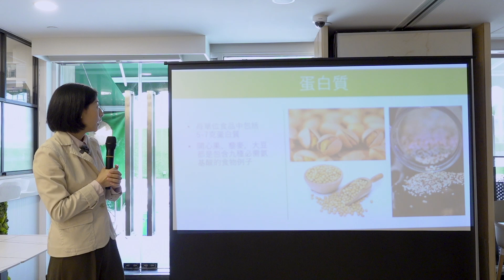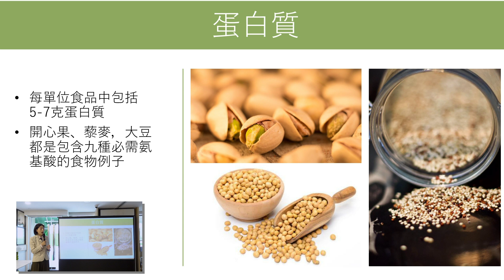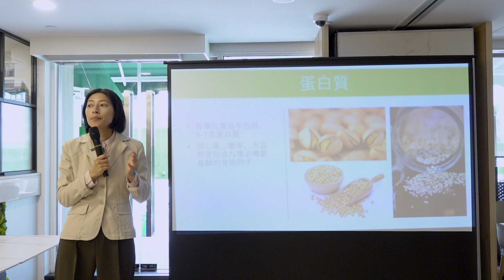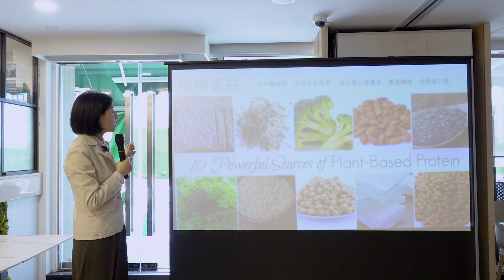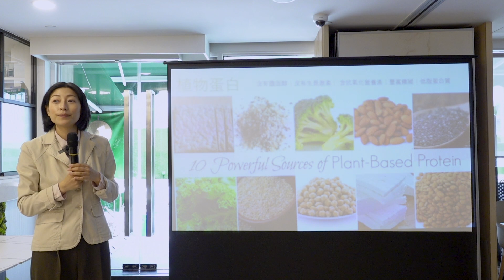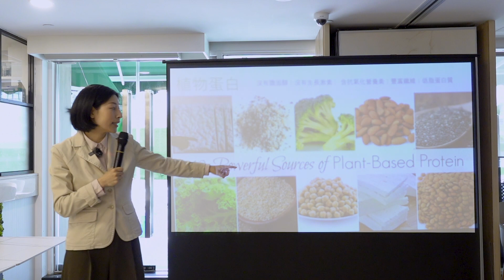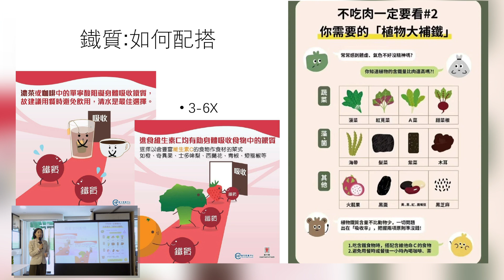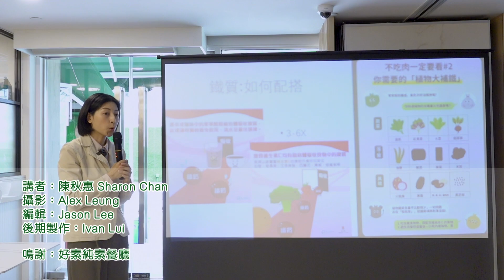【素食內外美】素食營養師陳秋惠推介3大蛋白質食材類別，素食者必吃｜哪些蔬食含豐富鐵質？ (中文字幕)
「胎裏素」營養師陳秋惠（Sharon Chan）茹素多年，早前來到「好素純素餐廳」的「身心愉悅坊」講座，和大家分享她的素食心得。

初嘗試素食的朋友，常會擔心單靠蔬食未能吸收足夠蛋白質，尤其是不吃蛋奶的純素者。Sharon今集便為大家介紹3大含豐富蛋白質的素食類別，更有齊9種人體必需胺基酸，究竟是哪3類食材？此外，鐵質攝取也是很多素友關注的問題，Sharon同時分享甚麼植物性食物屬「高鐵」一族，並提醒我們進食時不宜喝某些飲品，以免阻礙鐵質吸收……
（鳴謝：好素純素餐廳）

＊本影片內置字幕，在播放框右下方按「CC」圖示即可。

陳秋惠（Sharon Chan）簡介：
衛生署認可名冊營養師、美國註冊營養師、生活方式醫學認證專家。Sharon在娘胎時已是茹素，令她從小對素食產生興趣。自從正式成為素食者後，Sharon積極推廣素食，著有《素食內外美》一書，並設立社交平台和大眾交流素食和營養學心得。同時Sharon有提供純植物飲食的營養和料理課程，希望更多家庭身心健康，家人和諧。

【Veggie365】 由佛門網全力支持。【佛門網】致力提倡正信佛教，淨化心靈，貢獻社會，造福眾生。如您認同我們的工作，歡迎捐助，支持我們的弘法事業。護持佛門網請按：